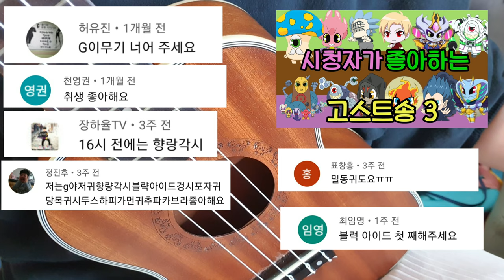[신비아파트 노래] 시청자가 좋아하는 귀신송 13탄|블랙아이드|G이무기|G야저귀|째째네오락실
시청자가 좋아하는 귀신송 13탄이 업로드 되었습니다~^^